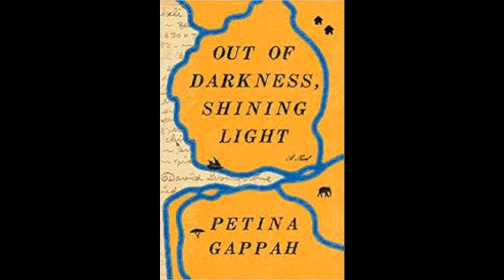Writers Voices - Out of Darkness,Shining Light - Petina Gappah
Writers Voices interviews Petina Gappah on her novel _Out of Darkness, Shining Light.